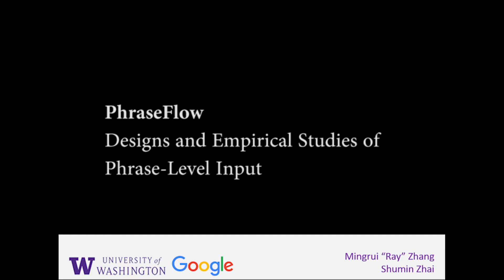PhraseFlow: Designs and Empirical Studies of Phrase-Level Input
Mingrui Ray Zhang, Shumin Zhai

Session:
Interaction Techniques / Sketch and Illustration / Privacy - C
Interaction Techniques / Sketch and Illustration / Privacy - A

Abstract
Decoding on phrase-level may afford more correction accuracy than on word-level according to previous research. However, how phrase-level input affects the user typing behavior, and how to design the interaction to make it practical remain under explored.We present PhraseFlow, a phrase-level input keyboard that is able to correct previous text based on the subsequently input sequences. Computational studies show that phrase-level input reduces the error rate of autocorrection by over 16%. We found that phrase-level input introduced extra cognitive load to the user that hindered their performance. Through an iterative design-implement-research process, we optimized the design of PhraseFlow that alleviated the cognitive load. An in-lab study shows that users could adopt PhraseFlow quickly, resulting in 19% fewer error without losing speed. In real-life settings, we conducted a six-day deployment study with 42 participants, showing that 78.6% of the users would like to have the phrase-level input feature in future keyboards.